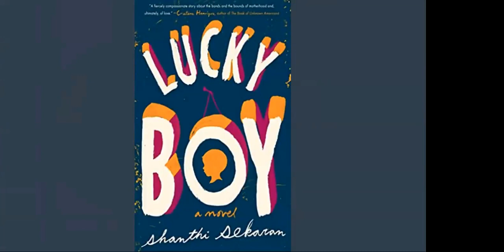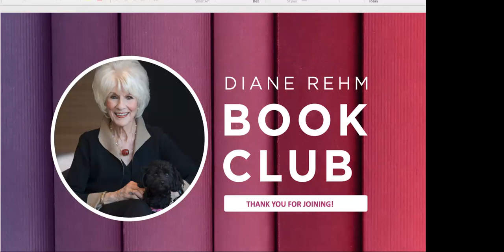The Diane Rehm Book Club: "Lucky Boy" by Shanthi Sekaran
For the August meeting of Diane Rehm's virtual book club, she discussed "Lucky Boy," by Shanthi Sekaran. She was joined by Aarti Shahani, NPR contributor and author of the memoir, “Here We Are: American Dreams, American Nightmares”; Lupita Aquino, columnist at the Washington Independent Review of Books and owner of the Instagram book blog @lupita.reads; and novelist Christopher Castellani.